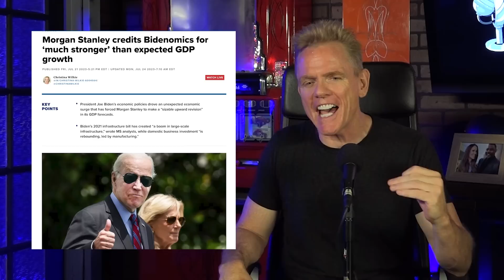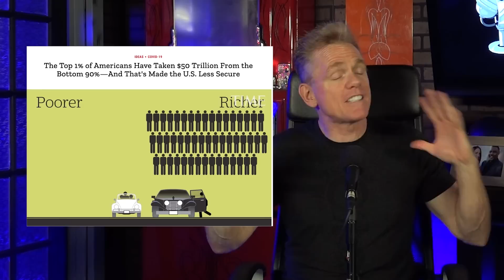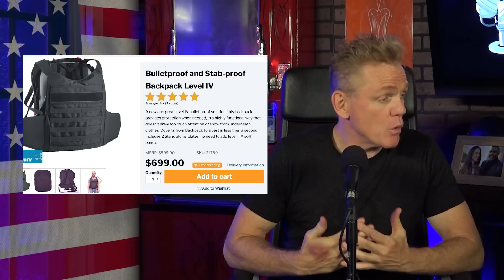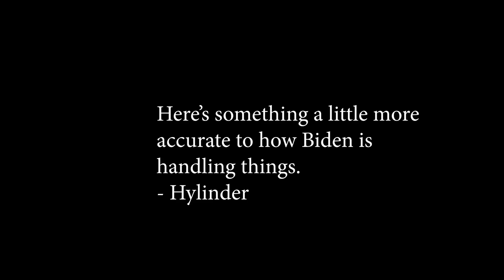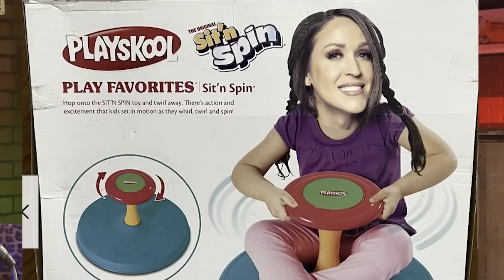To My Republican Countrymen... | Christopher Titus | Titus Podcast